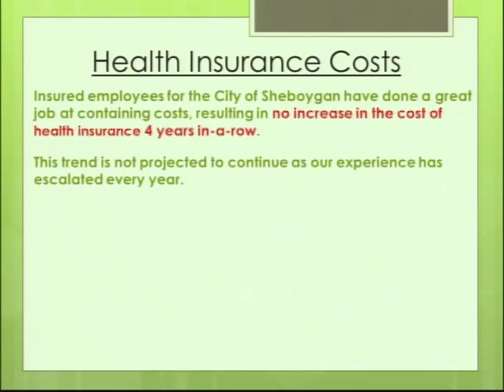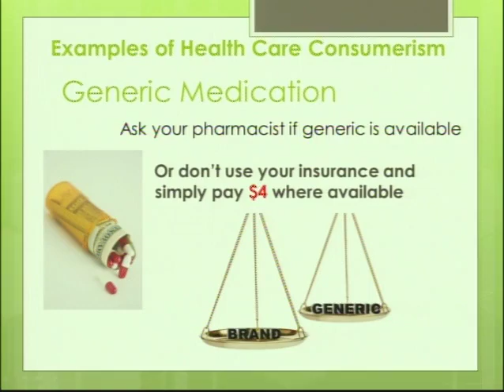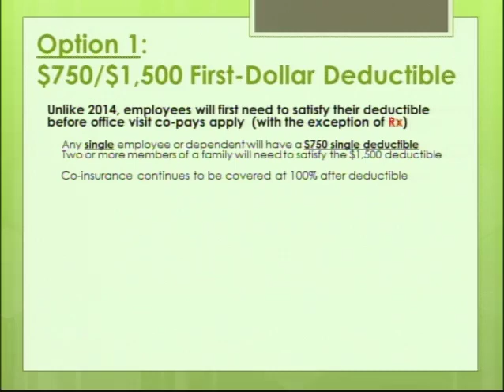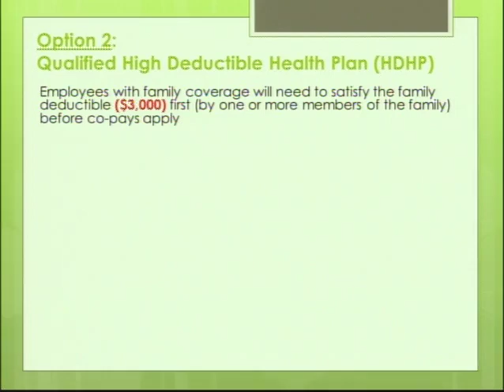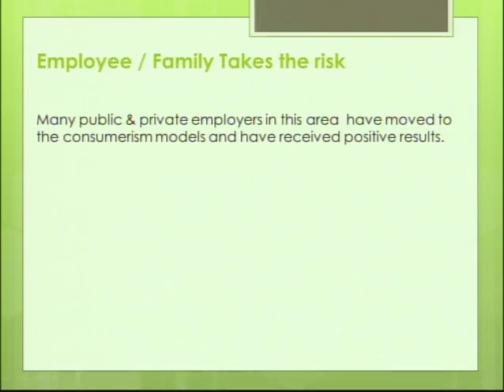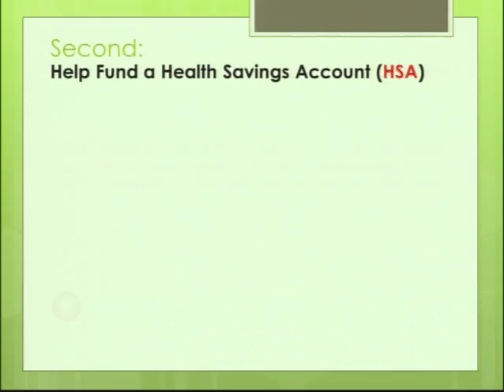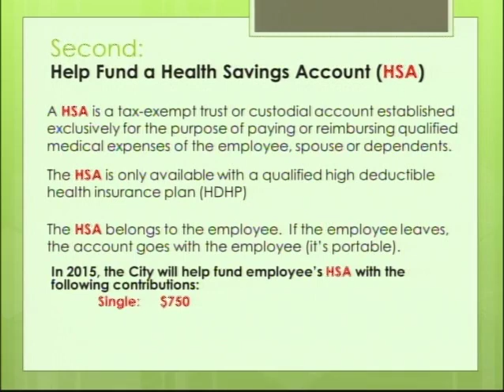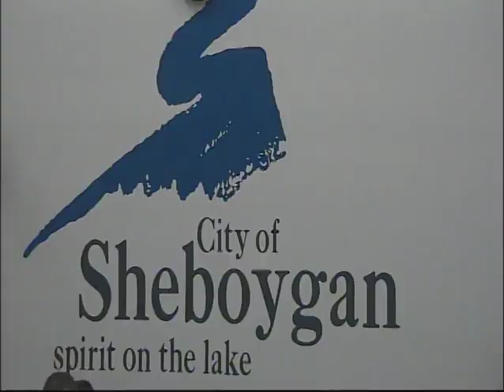Council 2014 10 06